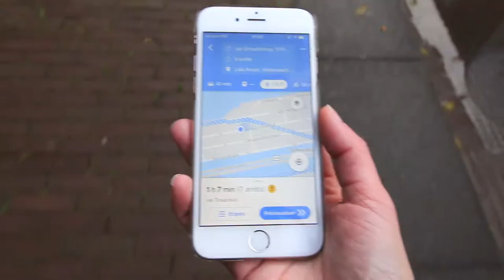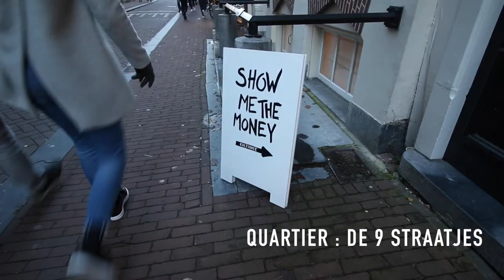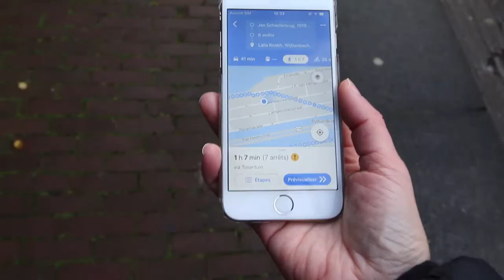Vlog 3 : Amsterdam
Suivez mes aventures dans l'une des plus belles villes européennes! Au programme : du vélo, des quartiers atypiques, des découvertes vraiment sympa, et surtout beaucoup de plaisir.